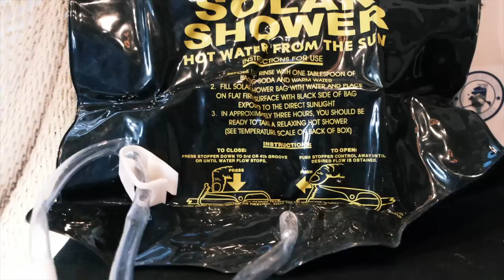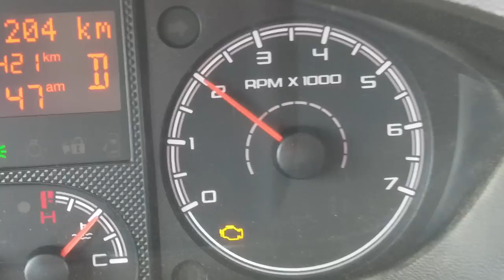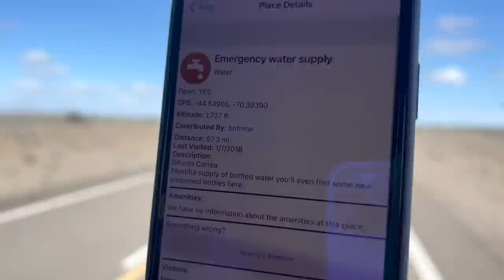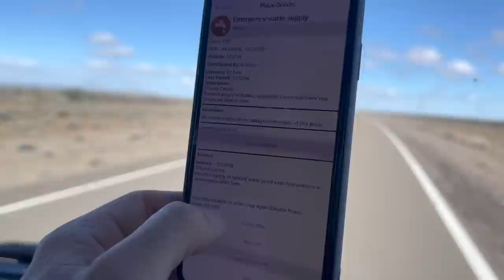Need to leave. Roads washed away van life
We are WAY out to the middle of NO WHERE Argentina! No souls for days but of course we can't stay forever, especially when the roads are dusty and the weather turns.

Ruta 40 is famed as a long, beautiful but sometimes grueling road in Argentina. We hit the hateful 70km of rocky road and rattled the van along until the pavement reappeared and thinking was possible. With the freeway lined with guanaco habitat it's a place I won't forget.